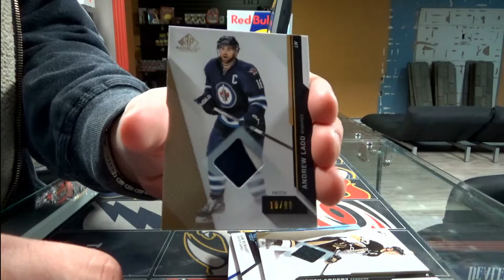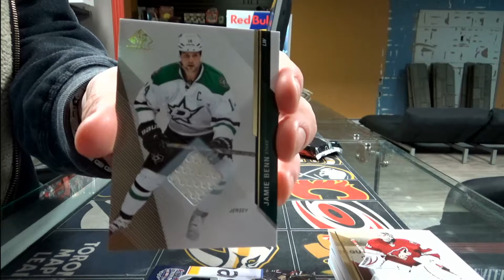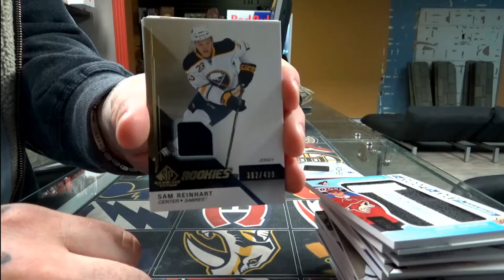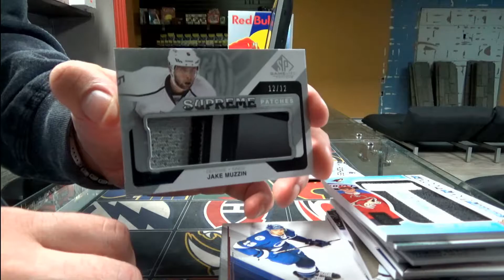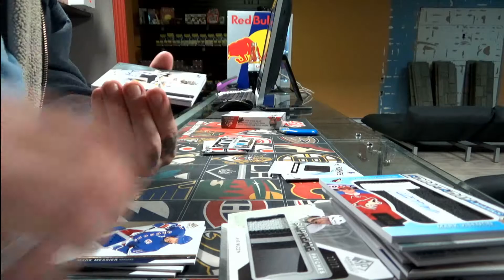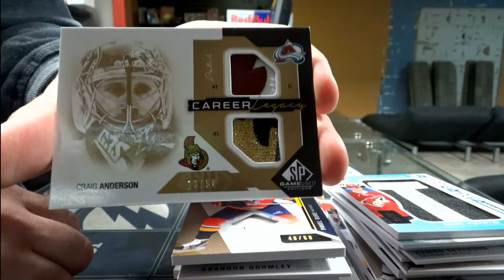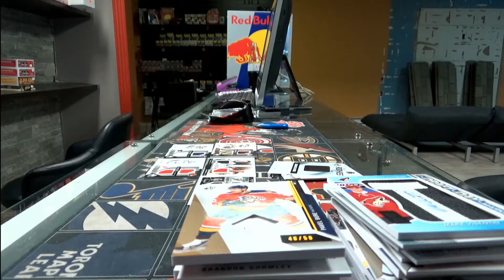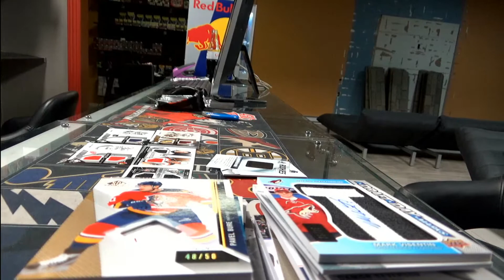450 Sports # 1770- 2014/15 Upper Deck SPGU Inner Case Break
450 Sports # 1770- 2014/15 Upper Deck SPGU Inner Case Break